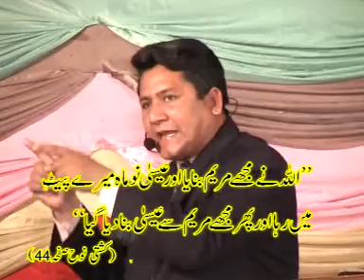NAZUL YASU AL MASIH TOTAL PARTS 1T0 3) PART 1, by Rev. Dr. Jamil Nasir